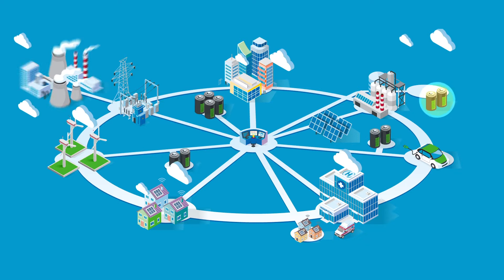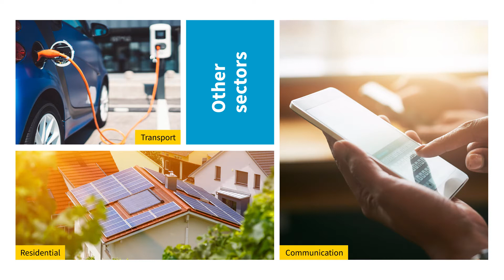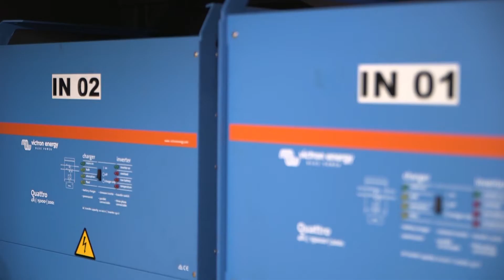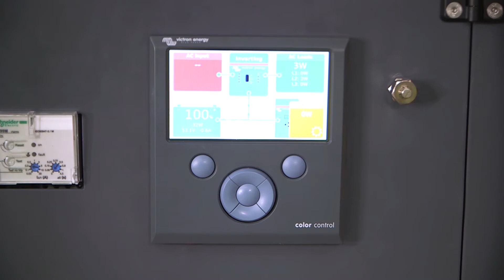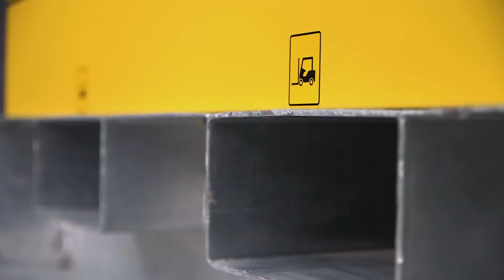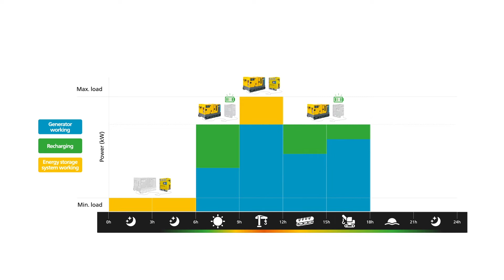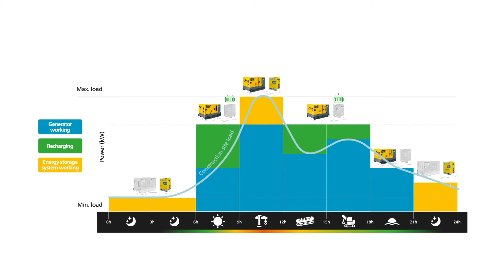Product launch: Zero is the new number One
Atlas Copco has launched ZenergiZe, a new range of lithium-ion energy storage systems that can be used as a standalone solution or combined with generators to create a hybrid power solution. ZenergiZe delivers zero CO2 emissions, zero noise, and have virtually zero maintenance needs, enabling operators to minimize environmental impact while benefiting from a low cost of ownership. Atlas Copco is the first global generator manufacturer to address the market’s needs with such a concept.